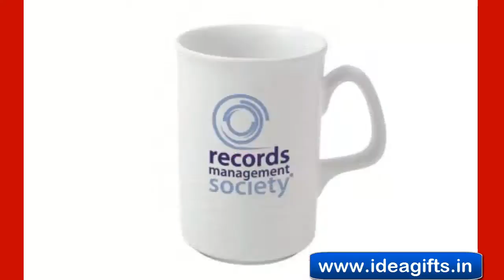Designer Ceramic / Bone China Coffee Mugs Exporters Printing Customised Logo in Delhi Gurgaon India.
DESIGNER CERAMIC BONE CHINA MUGS PRINTING.

personalized coffee mugs, mug printing, coffee mug, coffee mugs online, printed coffee mugs, designer coffee mugs.

We are manufacturers and exporters of coffee mugs, coffee mug exporter, china mugs with printing exporter.
Personalised coffee mugs photos on coffee mugs photo coffee mugs photo mug printing printing on coffee mugs mug photo printing customized coffee mugs coffee mug printing in chennai , coffee mugs india. mug printing machine price, corelle coffee mugs, printed coffee mug, designer coffee mugs electric coffee mug, customised coffee mugs. coffee mug design.  photo coffee mug, photo print on ceramic / bone china coffee mug stainless steel coffee mug, steel coffee mugs coffee mug print coffee mugs.  online shopping print coffee mugs magic coffee mug, stylish coffee mugs mug printing in delhi coffee mug designs personalized coffee mugs.
Cute coffee mugs ceramic coffee mugs creative coffee mugs free coffee mug coffee mug with lid online cool coffee mugs  mug printing machine price in india. mug printing in chennai. coffee mug melamine coffee mugs starbucks coffee mugs. funny awesome lens plastic starbucks  printing chennai travel.
Set quotes  with pictures bone china.  plain personalized photo mug printing in bangalore personalized microwave safe nescafe pictures on  nescafe   birthday  photos  color changing white  customized  custom   stand. funky corporate  gift personalised  bet  black love couple white  steel  mancheter united nice  car   big coffee travel mug  thermal cheap  photo printer. porcelain  with lid photo mug online design coffee travel mug valentine   logo design ceramic  branded zodiac  picture of   gift idea.

Besided INDIA our Promotional corporate gift ideas are world famous in Countries and cities like
America (United states of America), London, Russia, Africa, Malaysia, Saudi Arabia, Bharain, Trinidad,Europe, Australia, New Zealand, United Arab Emirates,  Virginia, Florida, New York, New Jersey,  France California, Indonesia, Mauritius, Nepal, Switzerland, Germany , United Kingdom (UK) ,   Dubai, Oman, Canada, Netherlands, Amsterdam, Singapore, Hong Kong,  and Bahrain.

We are Manufacturers, Bulk Suppliers , Exporters, Wholesalers & Distributors of Corporate gift Items all over the world.

anita diaries shidipura,asian plastic karol bagh,anita diaries karolbagh,dhingra novelties shidipura,digital solutions shidipura,diamond products shidipura,india.products shidipura delhi,anita diaries shidipura,kohli enterprises shidipura,

Idea Gifts.
108 , Vardhman Golden Plaza, Pitampura,